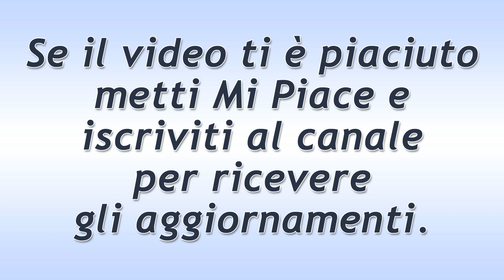Beautiful Puntata del 25 Maggio 2021: La Scoperta Di Liam!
Anticipazioni Beautiful trama puntata di oggi martedì 25 Maggio 2021.
Liam telefona a Hope mentre si trova a Malibù. Le dice di aver scoperto qualcosa di molto importante… Flo è con Shauna e spiega alla madre il motivo che l’ha spinta a consigliare a Wyatt di ritornare  con Sally.